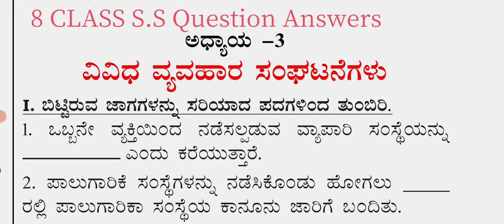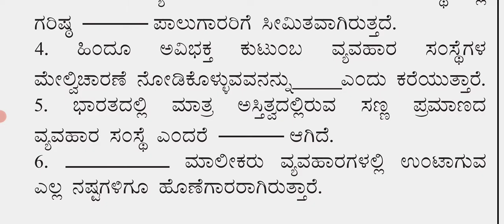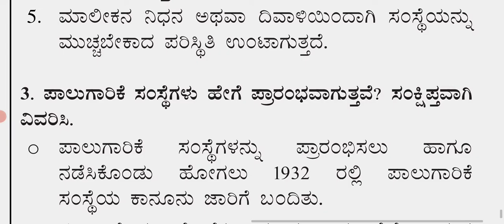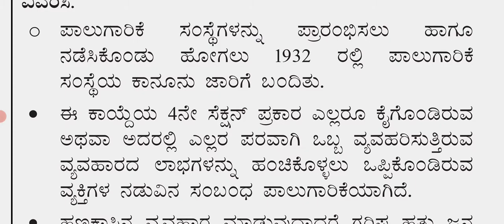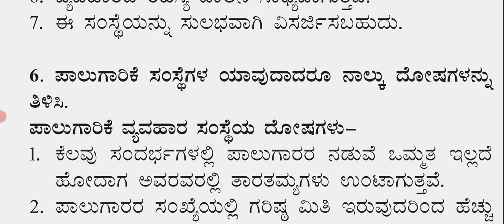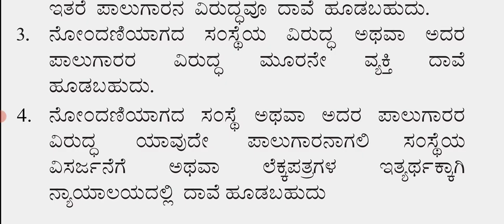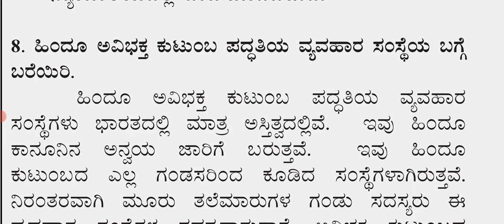8 CLASS SOCIAL SCIENCE ಅಧ್ಯಾಯ-3 ವಿವಿಧ ವ್ಯವಹಾರ ಸಂಘಟನೆಗಳು- ಅಭ್ಯಾಸದ ಪ್ರಶ್ನೋತ್ತರಗಳು